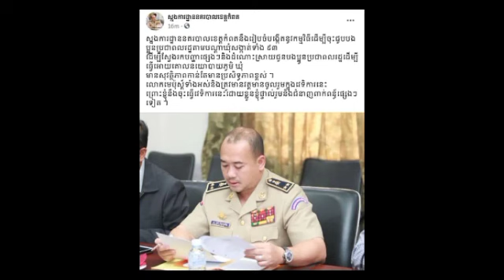ស្នងការខេត្តកំពត ប្រកាសបើកវេទិកា ដោះស្រាយបញ្ហា ឲ្យពលរដ្ឋ ក្រោយលោក ម៉ៅ ធនិន ចូលកាន់តំណែង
ស្នងការខេត្តកំពត ប្រកាសបើកវេទិកា ដោះស្រាយបញ្ហា ឲ្យពលរដ្ឋ ក្រោយលោក ម៉ៅ ធនិន ចូលកាន់តំណែង Kampot Provincial Commissioner Announces Opening Forum for Citizens after Mao Thunin Takes Office.